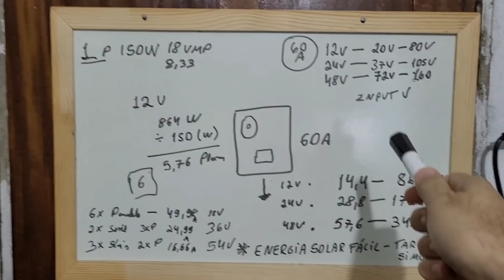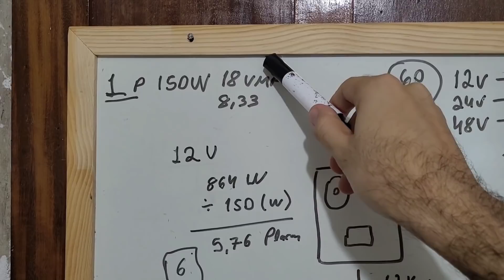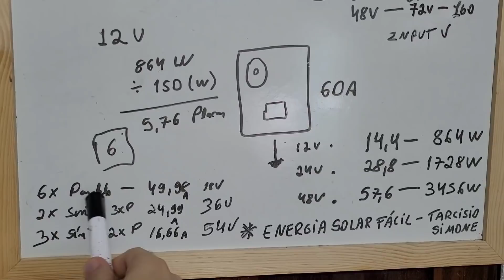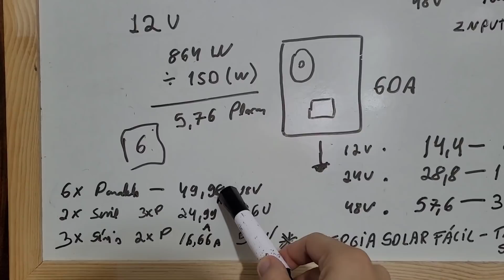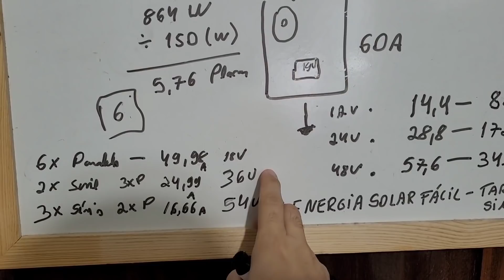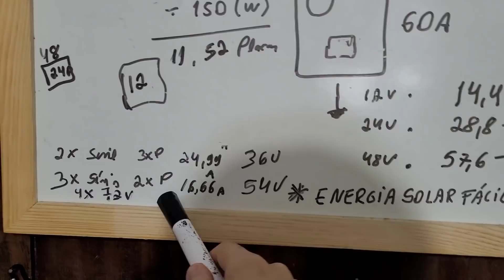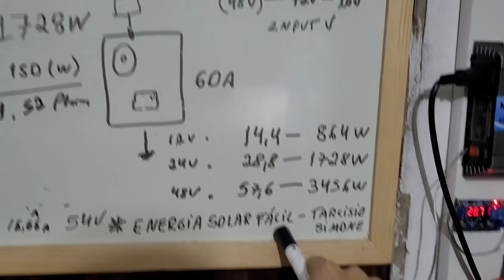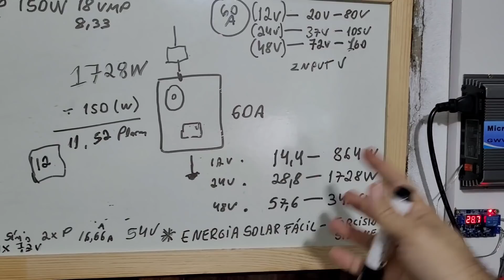Como associar placas de 150w para melhor desempenho no PowMr 60A? Energia Solar Off Grid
Aprenda como fazer os arranjos das placas de 150w em 12v ;24v; 48v para obter o melhor desempenho no MPPT 60A PowMR.  Lifepo4 50Ah

4000/8000w LVYUAN 220v - Estoque BRASIL/CHINA
4000/8000w LVYUAN 110v - Estoque BRASIL/CHINA
3500/7000w LVYUAN 220v - (Entrada 12/24V)
3000/6000w LVYUAN 220v - (Entrada 24v ) BRASIL
2500/5000w LVYUAN 110v - (Entrada 12/24V) BRASIL
2000/4000w LVYUAN - Estoque BRASIL/CHINA
1500/3000w LVYUAN - Estoque BRASIL/CHINA
1000/2000w LVYUAN - Estoque BRASIL/CHINA